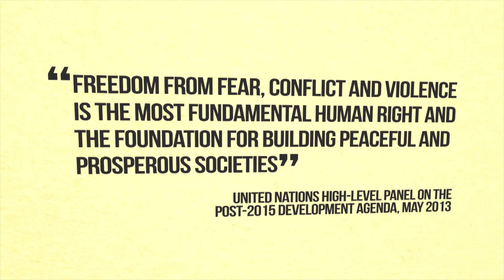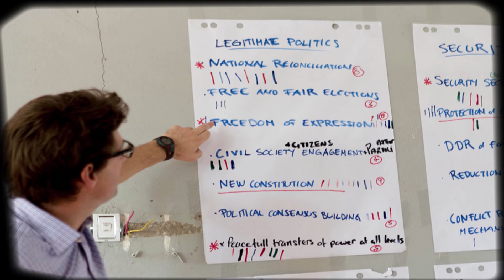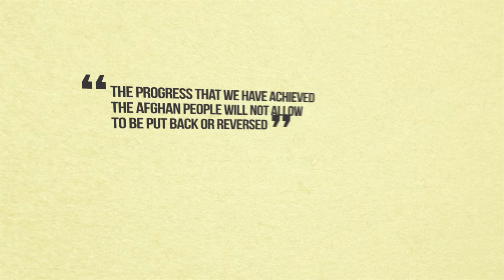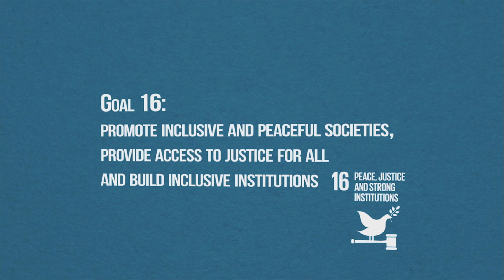The New Deal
The New Deal is a key agreement between fragile and conflict-affected states, development partners, and civil society to improve the current development policy and practice in fragile and conflict-affected states. It was developed through the forum of the International Dialogue and signed by more than 40 countries and organizations at the 4th High Level Forum on Aid Effectiveness on November 30th 2011 at Busan, Korea.